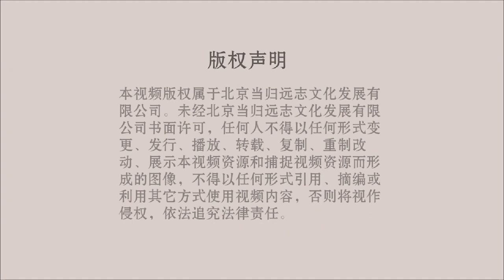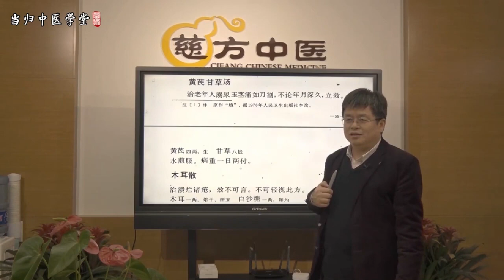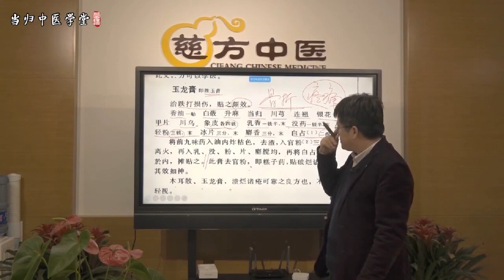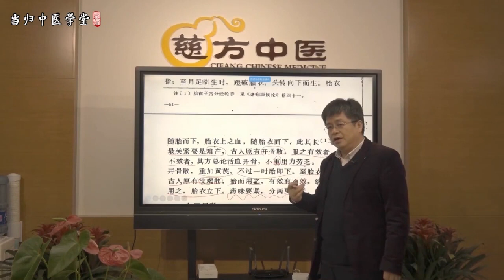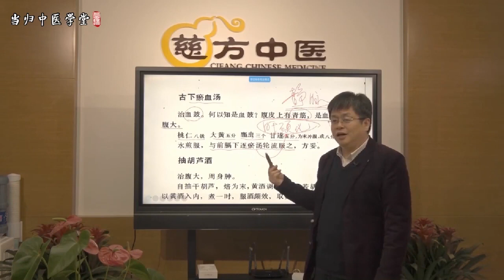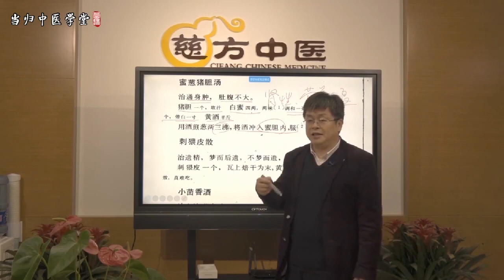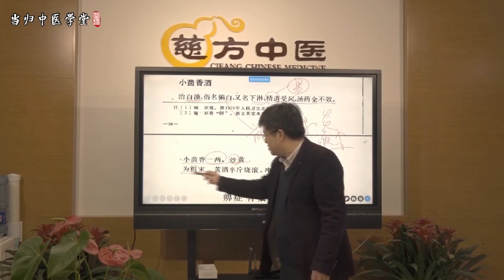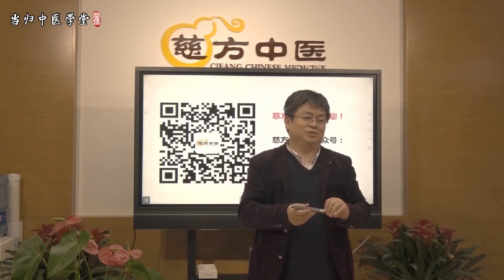医林改錯，贾海忠(05)